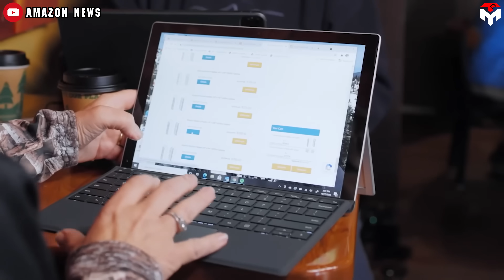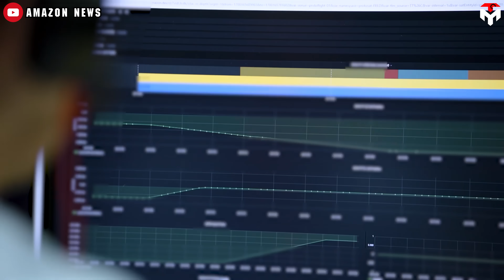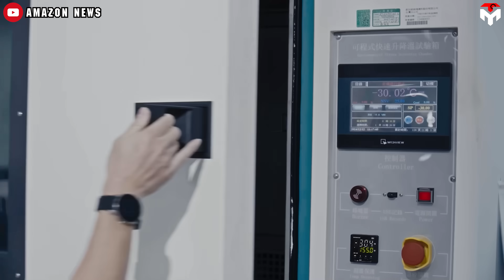Jeff Bezos calls on SpaceX to Rescue $10B project due to ULA and Blue Origin Big Trouble!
Intro 0:00
An ambitious $10 billion plan 0:53
More Falcon 9 launches 3:14
Amazon may have invested billions into building its own satellite empire... but guess who might end up saving the day? Yep, SpaceX.
With questionable choices in launch partners and resources spread a bit too thin, Jeff Bezos’s ambitious Project Kuiper is now facing a harsh reality: delays, bottlenecks, and rockets that just aren't ready.
And while Blue Origin and ULA struggle to keep up, there's one rocket launching like clockwork, SpaceX’s Falcon 9. Fast, reliable, and already battle-tested, it might be the only option left to keep Kuiper on track.
In today’s Techmap video, we’re diving into why Amazon may have no choice but to lean harder on Elon Musk’s rockets, and whether Falcon 9 is the only lifeline left to make Kuiper a success.
Project Kuiper is Amazon’s ambitious $10 billion plan to build a low-Earth orbit satellite network that goes head-to-head with SpaceX’s Starlink. The goal? To bring fast, reliable internet access to communities and customers all over the world.
Amazon is working toward a constellation of 3,232 satellites, with 1,618 of them needing to be in orbit by July 2026 to meet FCC guidelines. They’re aiming to start rolling out consumer internet services by late 2025 or early 2026. That way, early users can begin accessing the service as more satellites are launched and the network grows.
To stay on track, Amazon is moving fast, launching dozens of satellites at a time and securing over 80 rocket launches from various providers. Leading the pack is ULA with 47 launches, which includes 9 Atlas 5 missions (most of which are already completed or scheduled) and 38 upcoming Vulcan launches. Next is Arianespace with 18 Ariane 6 launches. Then there’s Blue Origin’s heavy-lift rocket, New Glenn, with 12 launches lined up and the option to add 15 more if needed. And finally, there are 3 Falcon 9 launches from SpaceX.
Interestingly, SpaceX wasn’t part of the initial launch plan, but due to tight schedules and delays with other rockets, Amazon brought them in for 3 missions.
The launch campaign kicked off in April 2025. Since then, Kuiper has completed three missions: the first two using ULA’s Atlas 5 551, and the third, on July 16, marking their first ever launch with a SpaceX Falcon 9. The second Falcon 9 launch is set for no earlier than Thursday, August 7, with one final mission planned later this year.
We’re aiming for 150,000 subscribers, and we need you to get there!